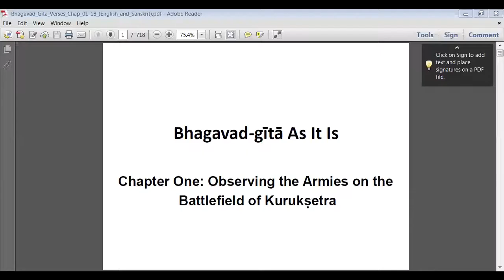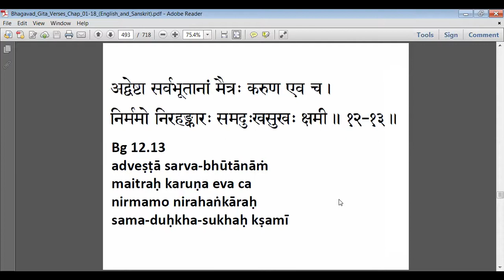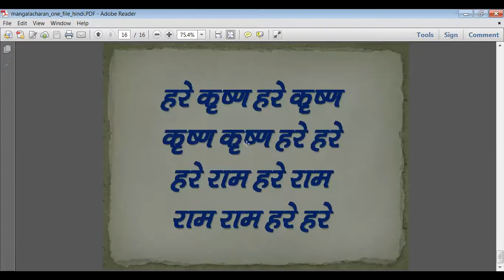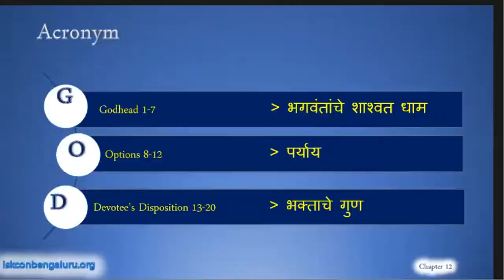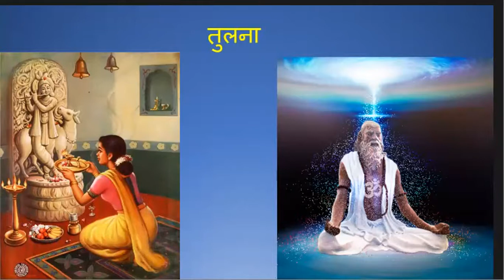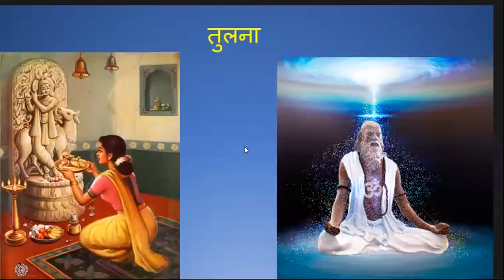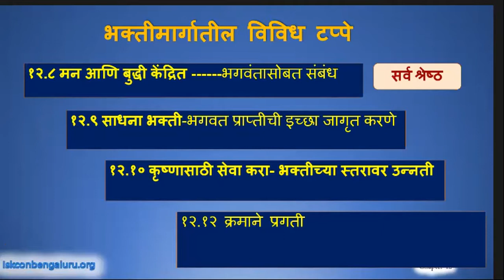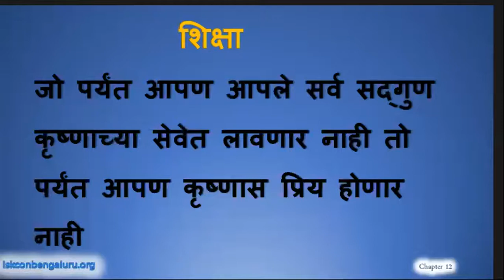GITA SAAR MARATHI || CHAP 12 - Bhakti yoga || अध्याय - १२ - भक्तियोग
Bhakti-yoga, pure devotional service to Lord Krishna , is the highest and most expedient means for attaining pure love for Krishna , which is the highest end of spiritual existence. Those who follow this supreme path develop divine qualities.